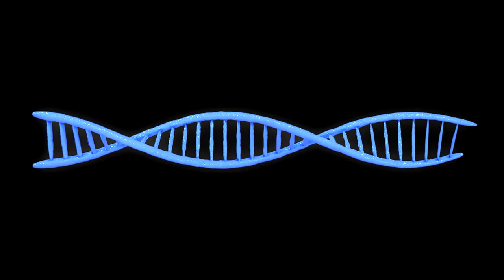DNA Strands with Trapcode Tao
This is a DNA Strands made with adobe AfterEffects